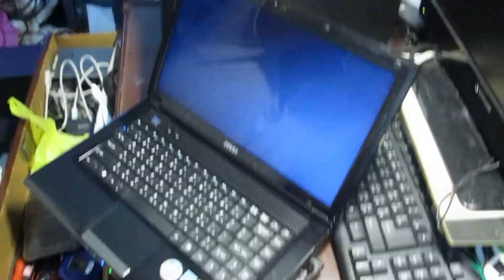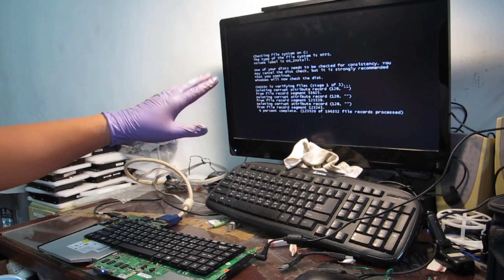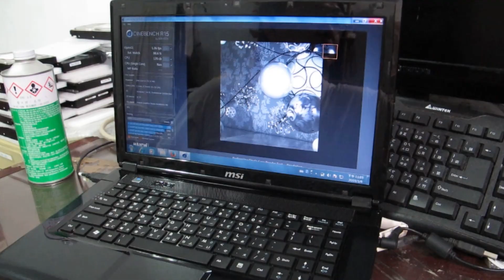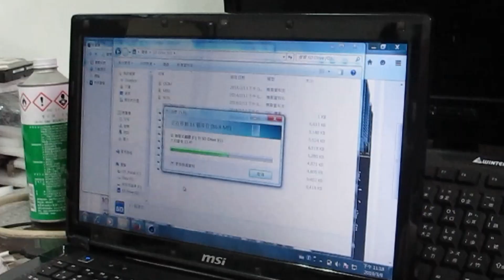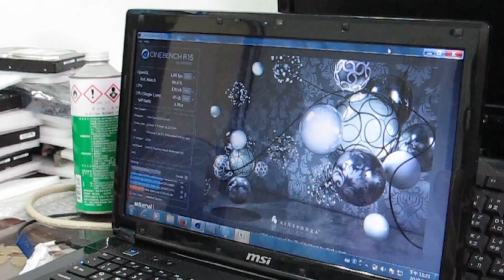MSI 微星 CX 420 i5-460M 筆記型電腦 供電IC 更換成 鉭質電容 初學者篇 影片過程 Part 1。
MSI Msi CX 420 i5-460M notebook computer power supply IC replaced with tantalum capacitor beginner video process Part 1.

維修過程影片：

youtube 影片：MSI 微星 CX 420 i5-460M 筆記型電腦 供電IC 更換成 鉭質電容 初學者篇 影片過程 Part 1。

土豆網 youku 影片：MSI 微星 CX 420 i5-460M 筆記型電腦 供電IC 更換成 鉭質電容 初學者篇 影片過程 Part 1。

bilibili 影片：MSI 微星 CX 420 i5-460M 筆記型電腦 供電IC 更換成 鉭質電容 初學者篇 影片過程 Part 1。

西瓜視頻 影片：MSI 微星 CX 420 i5-460M 筆記型電腦 供電IC 更換成 鉭質電容 初學者篇 影片過程 Part 1。

instagram 影片：MSI 微星 CX 420 i5-460M 筆記型電腦 供電IC 更換成 鉭質電容 初學者篇 影片過程 Part 1。

02-。

維修過程影片：

youtube 影片：MSI 微星 CX 420 i5-460M 筆記型電腦 供電IC 更換成 鉭質電容 初學者篇 影片過程 Part 2。

土豆網 youku 影片：MSI 微星 CX 420 i5-460M 筆記型電腦 供電IC 更換成 鉭質電容 初學者篇 影片過程 Part 2。

bilibili 影片：MSI 微星 CX 420 i5-460M 筆記型電腦 供電IC 更換成 鉭質電容 初學者篇 影片過程 Part 2。

西瓜視頻 影片：MSI 微星 CX 420 i5-460M 筆記型電腦 供電IC 更換成 鉭質電容 初學者篇 影片過程 Part 2。

instagram 影片：MSI 微星 CX 420 i5-460M 筆記型電腦 供電IC 更換成 鉭質電容 初學者篇 影片過程 Part 2。

連結-建生工坊 高雄 - 2019年 第10篇 - MSI 微星 CX 420 Intel Core i5-460M - 筆記型電腦 供電IC 更換成 鉭質電容 初學者篇 ( 影片過程 ) - 製作紀錄-服務資訊

2023年04月07日，開始使用：On April 07, 2023, it will be used.。

2023年8月31日 14:00，網站關閉。2023年04月07日，文章不再更新：At 14:00 on August 31, 2023, the website will be closed. April 07, 2023, the article will no longer be updated。

1、技術、服務、創作：Technology service creation

2、萬物買賣、拍賣、競標區：All things trading, auction, bidding area

3、出租資訊：Rental information

4、模擬城市 Cities Skylines 都市 天際線 遊戲分享：SimCity Cities Skylines Cities Skylines Game Share

1、露天拍賣：open air auction

2、奇摩拍賣：yahoo auction